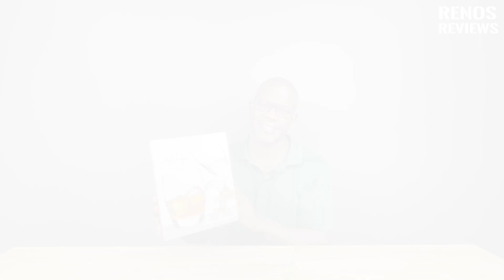Double Old Fashion Drinking Glasses | Unboxing and Review